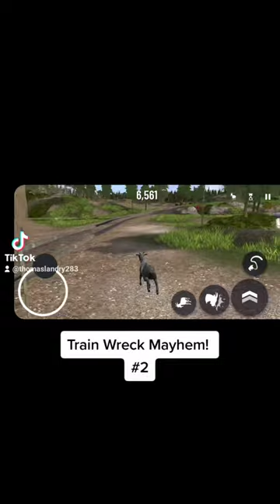Train Wreck Mayhem! #2